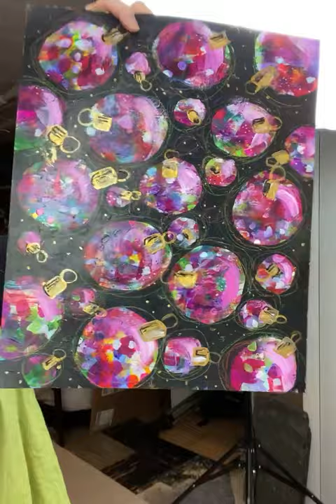Abstract ornament paint-along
In the spirit of the holiday I did something fun that you can paint along and create at home. I enjoyed knowing that so many of you were painting right along with me this morning! Send me a photo of what your creation looks like, I'd love to see it! Happy holidays!

Oh, and please pass along my YouTube channel to anyone that you think might enjoy my videos, I think if I get enough followers I can do my demos right on YouTube and that may be easier for everyone...so thanks in advance!